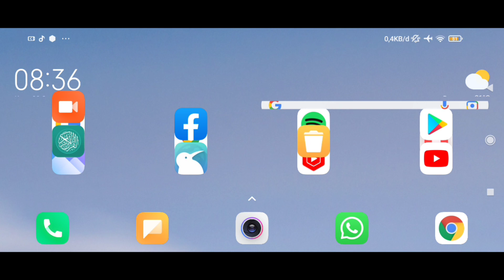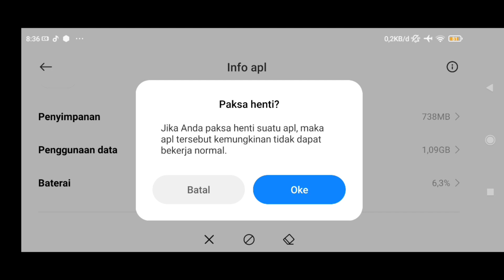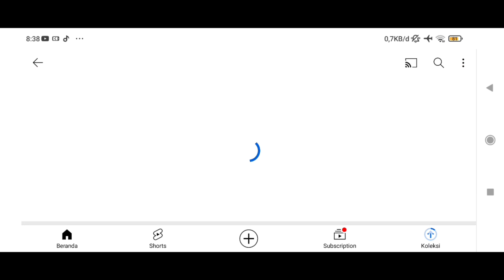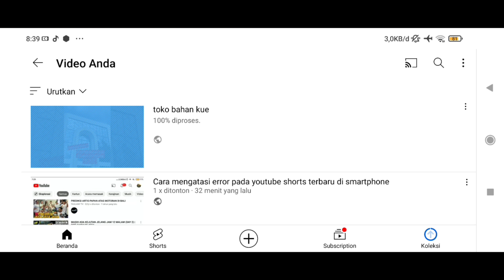cara mengatasi error pada youtube dan youtube shorts saat upload di smartphone part 2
youtube shorts error

Xiaomi Redmi 9C (4GB+64GB) DotDrop 6.53 HD+, Baterai 5000mAh, Helio G35, 13MP Kamera Garansi Resmi
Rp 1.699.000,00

 Youtube Prem1um 1 Tahun Legal dan Full Garansi - Youtube Prem1um 1 Bulan
Rp 7.000,00